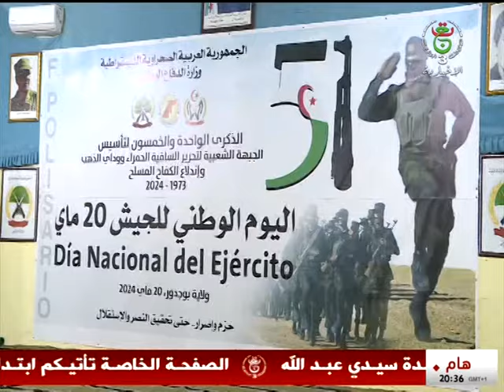الذكرى الـ 51 لاندلاع الكفاح المسلح / دعوة لتنظيم استفتاء تقرير مصير الشعب الصحراوي